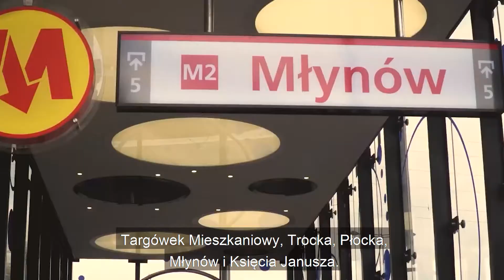Spełniamy Obietnice - Metro Warszawskie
Realizujemy największą w Polsce inwestycję w komunikację miejską! Niedawno otworzyliśmy 6 nowych stacji metro2, na Pradze Północ, Targówku i na Woli. Obecnie trwa budowa kolejnych przystanków podziemnej kolei, a za nami już pierwszy etap przygotowań III linii Metro Warszawskie.